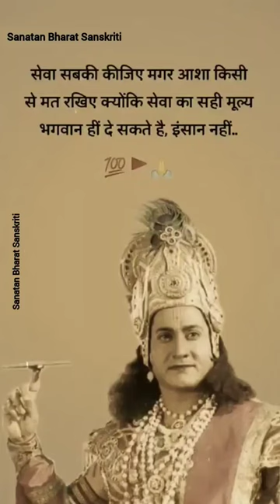राधे राधे 🙏🕉️❤️Jai Shree Krishna 🙏🏻🕉️ | Gita Saar | Bhagwat Gita Gyan